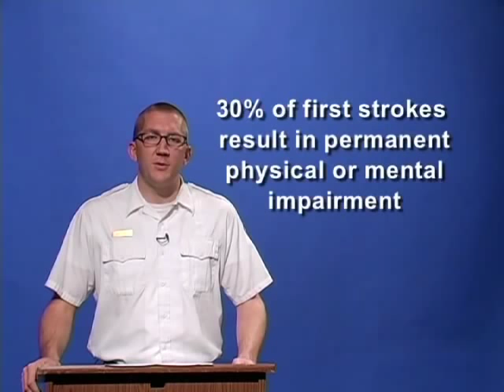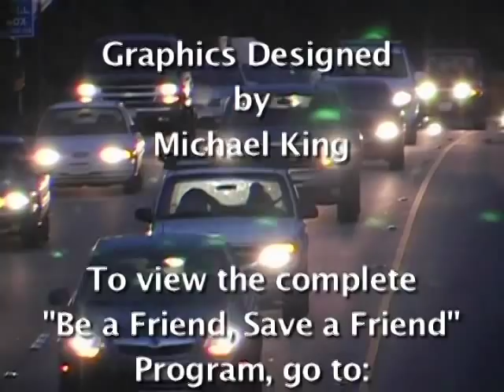How to determine if someone is experiencing a stroke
A simple test called F.A.S.T. is described and how it can help you determine if someone is having a stroke.